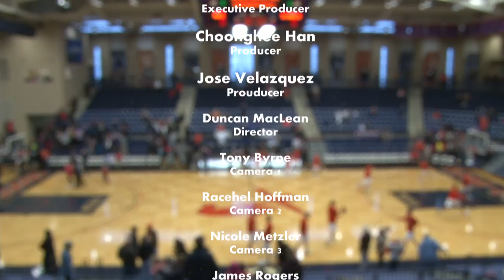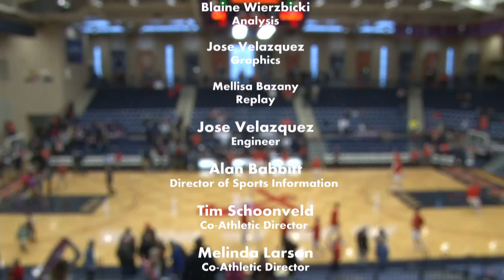NCAA D3 Women's Basketball - Hope College v. Saint Mary's College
Live game footage from DeVos Fieldhouse on the campus of Hope College in Holland, MI.